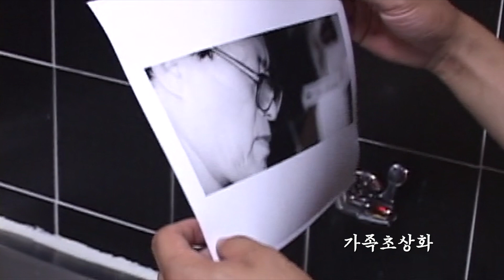[제25회 부산독립영화제 Trailer] 가족초상화(리덕스) My Family Portait(Redux) | DEEP FOCUS 1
가족초상화(리덕스) My Family Portait(Redux)
다큐멘터리┃컬러 | DV┃72분｜2013

연출 김영조
출연 김영조, 김명심, 윤우현
프로듀서 김영조
촬영 이강욱, 김영조
편집 김영조

시놉시스
어느 날, 나에게 탈모 증상이 나타나고 있음을 발견한다. 그 이후로 이러한 현상이 유전일 수도 있다는 의문을 가지게 된다. 그리고 언젠가 어머니가 들려 주신 가족에 대한 놀랍고 비밀스러운 사실을 기억해낸다. 돌아가신 줄로 알고 있던 아버지가 그리 멀지 않은 곳에 살아 있다고... 과연 그는 대머리 일까?

연출의도
나의 어머니… 살아온 시간 그 자체로 무엇보다 소중한 그녀의 정직한 역사를 통해 나의 가족의 의미를 되새겨본다.

프로그램 노트
탈모는 유전이다. 거부할 라야 거부할 수 없는 핏줄의 문제다. 김영조 감독의 첫 다큐멘터리인 '가족초상화(리덕스)'도 이 부득이한 유전의 문제에서 시작한다. 그는 홀어머니 밑에서 자랐고, 성인을 훌쩍 넘겨서도 아버지가 일찍 돌아가신 줄만 알았다. 그런데 아버지가 멀쩡히 살아계신다고 한다. 아버지의 존재를 되새기고 나니, 자꾸만 빠지는 본인의 머리카락이 신경 쓰인다. 아버지도 탈모를 겪고 있을지 궁금한 것이다. 비록 어머니와 본인에게 그른 행동을 했던 분이라곤 하나 가족의 연이란 그리 쉽게 끊어지지 않는다. 그렇게 찾아 만난 아버지의 모습은 예상과 영 딴판이다. 김영조 감독은 이전 세대 다큐멘터리 작가들의 액티비즘을 뚜렷이 계승하진 않았다. 대신 그는 본인의 삶에 기초한 경험주의적 다큐멘터리를 만든다고 설명한 바 있다. 그러나 개인의 아주 내밀한 경험은 액티비즘과 거의 같은 선상에 자리 잡곤 한다. 누구나 가족이 있고, 누구나 유전이 있고, 누구나 가정의 아픔이 있으며 누구나 이 삶의 궤에서 힘겹게 투쟁해야만 한다. 즉 투쟁에의 사유는 한 명의 아버지, 한 가정의 문제에서 끝나지 않는다. 가족이란 체제, 나아가 용서라는 테제에 대해 찌릿한 고심이 찾아올 수밖에 없다. (이우빈)

📍제25회 부산독립영화제
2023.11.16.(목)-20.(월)